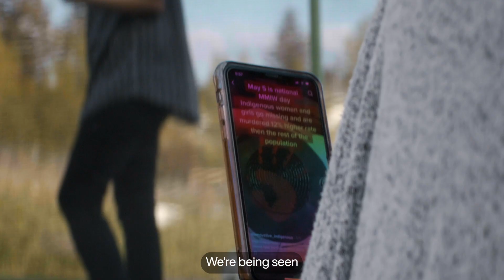TELUS | Connecting Indigenous Communities: Dana’s Story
Connectivity has enabled Dana’s online Indigenous crafts business, Innovative Indigenous Creations, to reach global exposure and her videos on Tik Tok have gone viral. She is able to provide for her family and operate her business while remaining in her community.  It’s inspiring stories like these that remind us of both the importance of bridging the digital divide in remote areas, and how the benefits of the digital economy can increase for all Canadians when Indigenous communities are connected.

At TELUS, we’re powered by purpose. Learn more about how we’re using our world-leading technology to drive meaningful change

Let’s make the FutureFriendly, together.

Interested in LifeAtTELUS and a career with purpose?